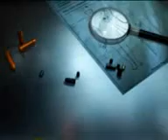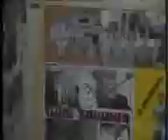N5 66 chunk 1